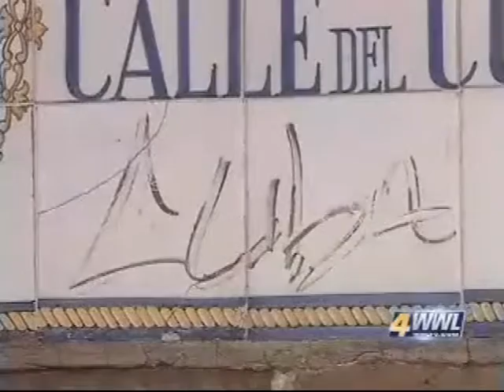Operation Clean Sweep of New Orleans, Fred Radtke works with NOPD and FQBA.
Fred Radtke, Operation Clean Sweep New Orleans, NOPD, French Quarter Business Association work together to rid the French Quarter of Graffiti